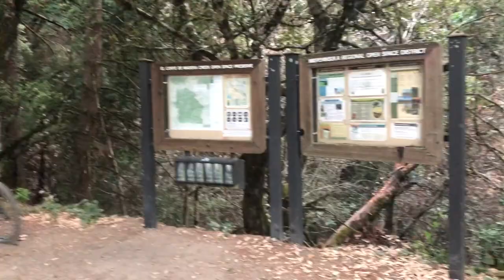Skeggs and Demo Forest Jump and Jib Clips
Random mountain biking jump and downhill clips we have from Skeggs (El Corte de Madera) and Demo (Soquel Demonstration Forest). Also I think there is a jib attempt from Arastradero Preserve in here.